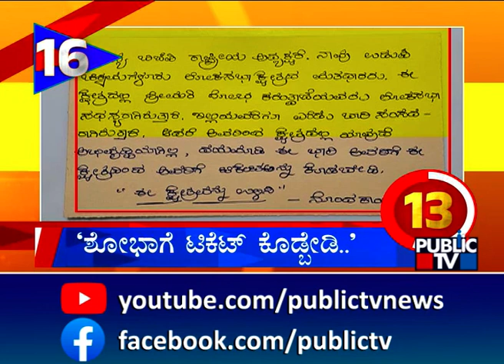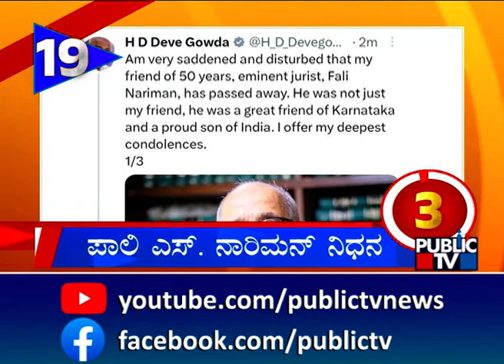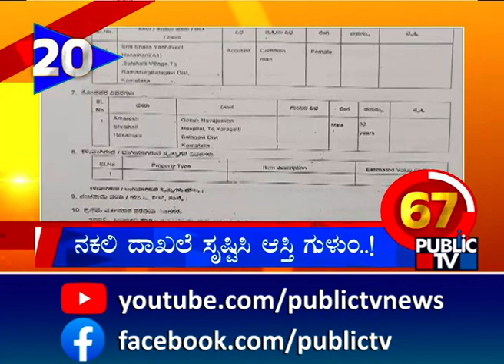Don't Field Union Minister Shobha Karandlaje From Udupi, BJP Leaders Tell PM Modi